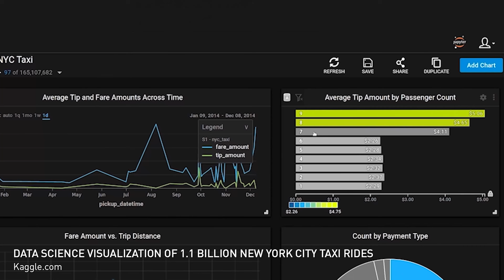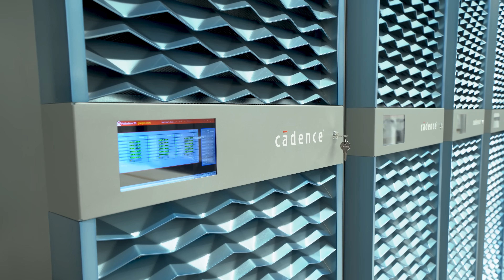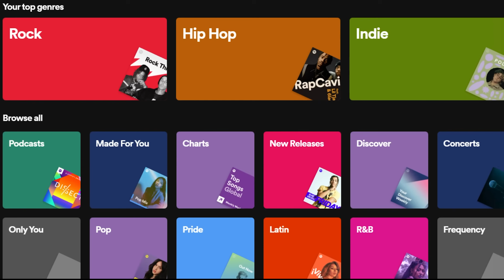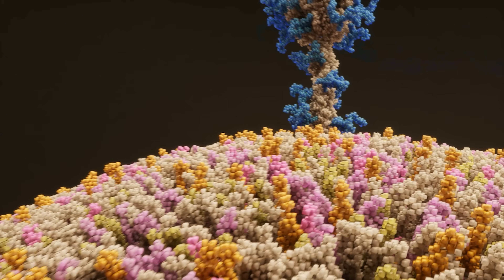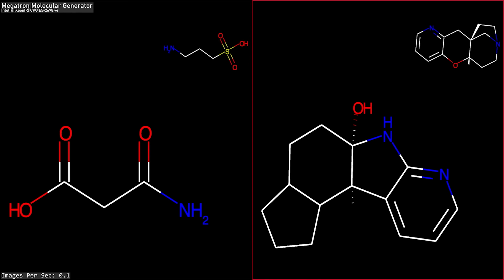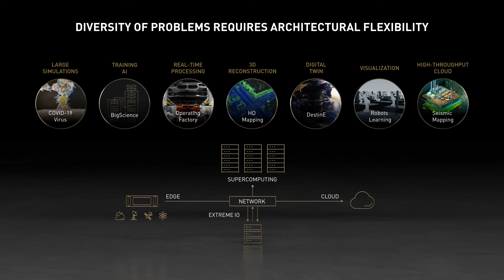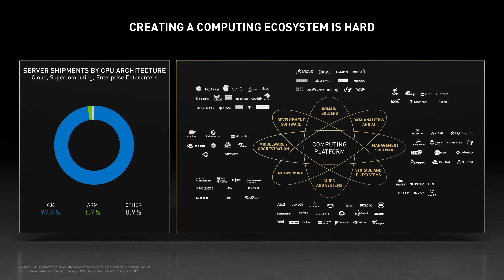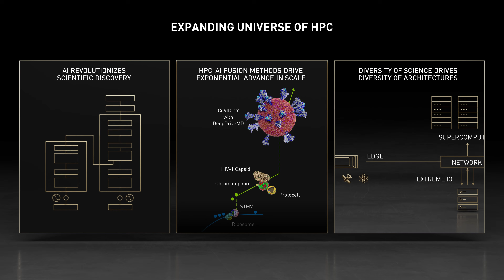NVIDIA CEO Jensen Huang’s Teratec Keynote: The Industrial HPC Revolution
Industrial high performance computing is at its tipping point. The combination of simulation, accelerated computing, and AI are bringing the performance and scale required to tackle real-world, industrial problems. Learn how this industrial HPC revolution will sweep through data centers, public and hybrid clouds and edge networks, and revolutionize every industry - from product manufacturing to aerospace and drug discovery.